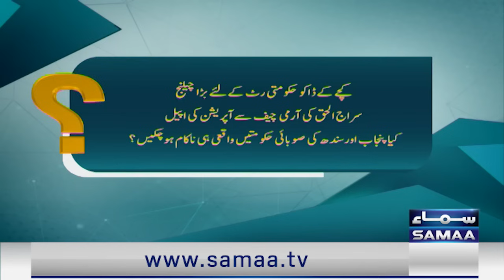Nawaz Sharif Got Angry on His Own Govt | Hassan Nisar Slams all Politicians | SAMAA TV